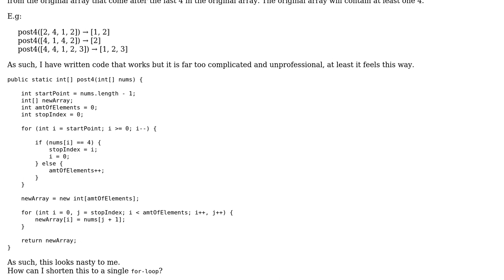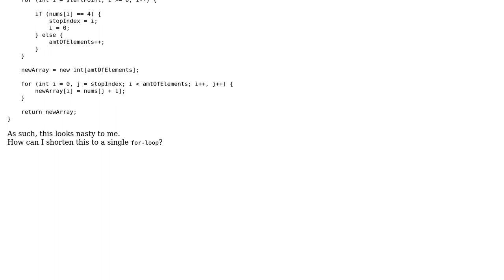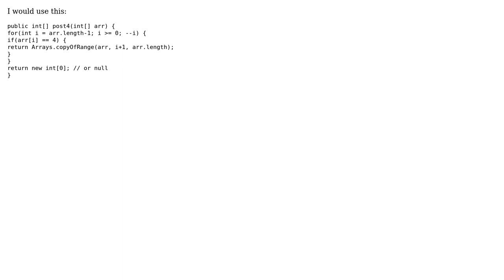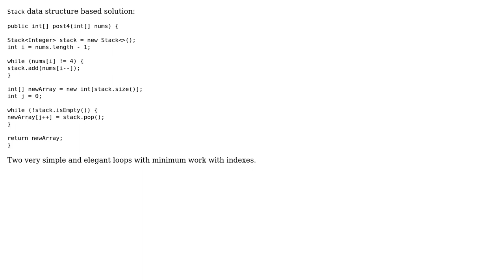Extract subarray of elements that appear after the last occurrence of "4" (3 Solutions!!)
Extract subarray of elements that appear after the last occurrence of "4"